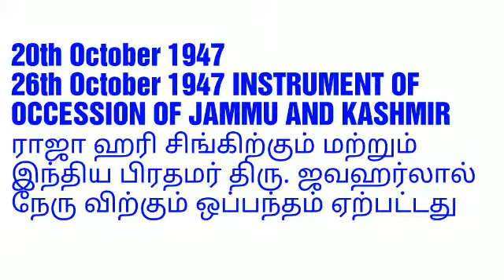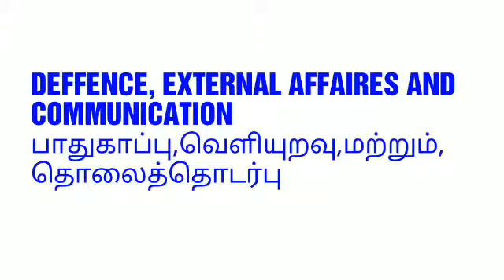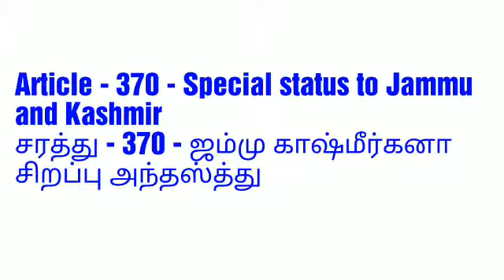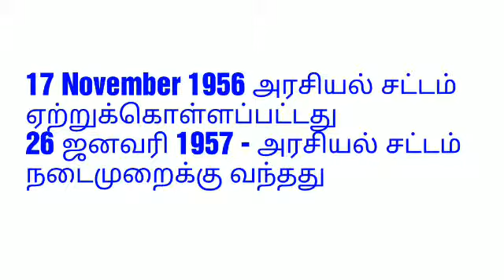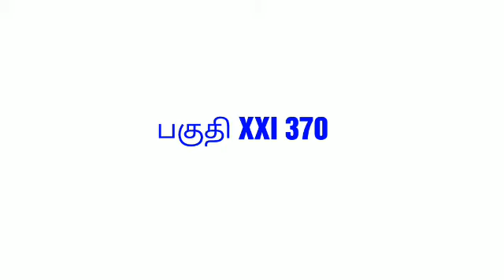Jammu and Kashmir article 370 ஜம்மு காஷ்மீர் சரத்து 370 TNPSC Group -2/SSC/RRB/BANK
ஜம்மு காஷ்மீர் அரசியல் அமைப்பு நடைமுறைக்கு வந்த நாள் 26 ஜனவரி 1957